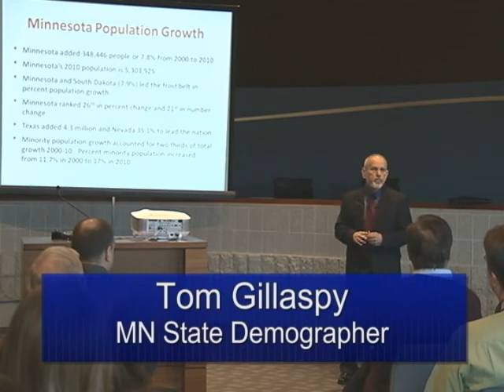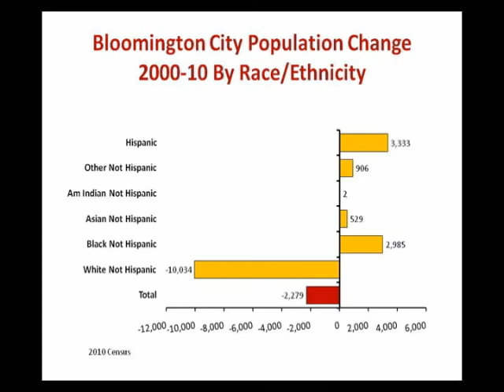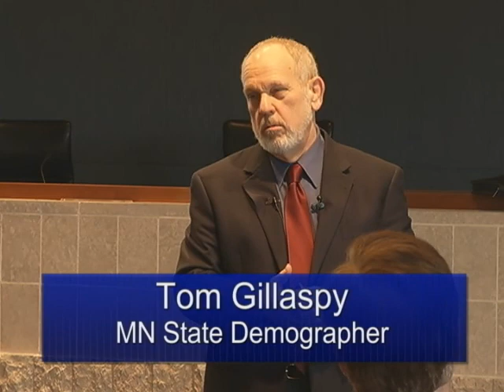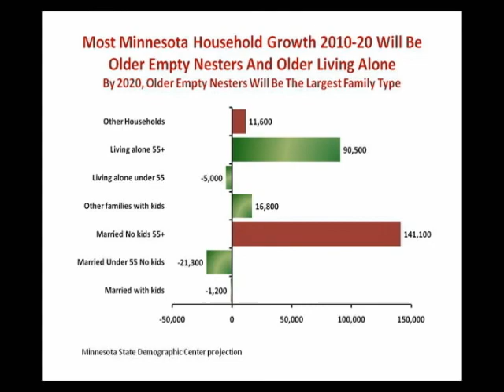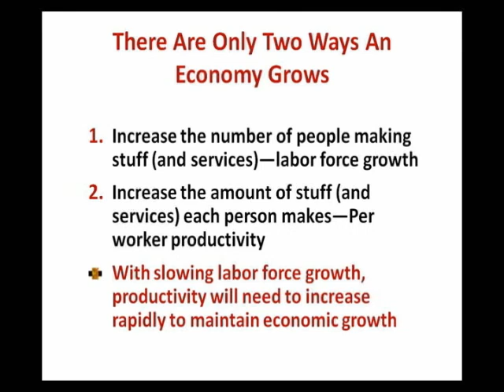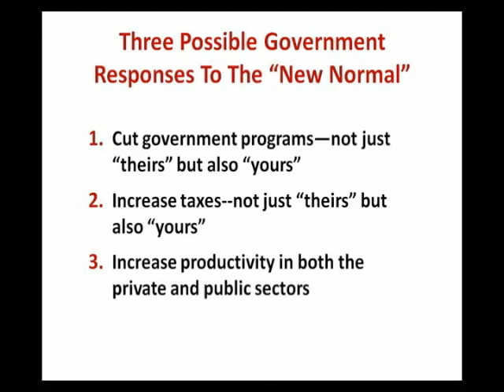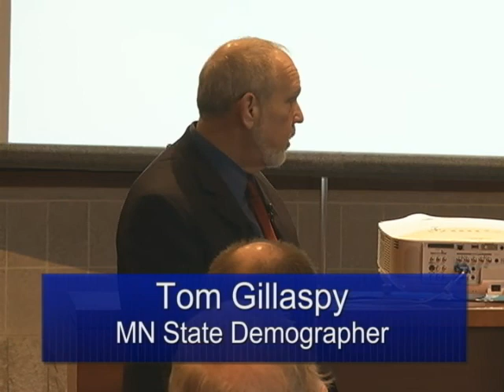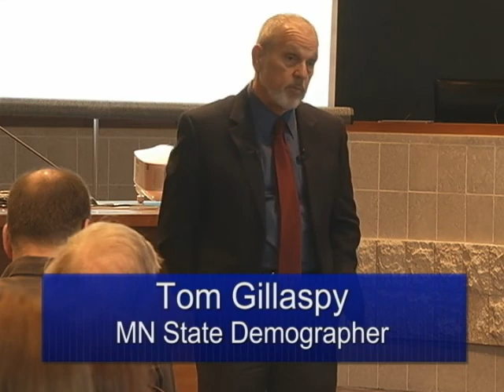Bloomington HRC: Trends in Bloomington's Demographics - Tom Gillaspy, MN State Demographer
Tom Gillaspy has been the MN State Demographer since 1979.  The MN State Demographc Center Analyzes and distributes data from state, US Census Bureau and other sources.  Learn about the current data on diversity, housing and labor.